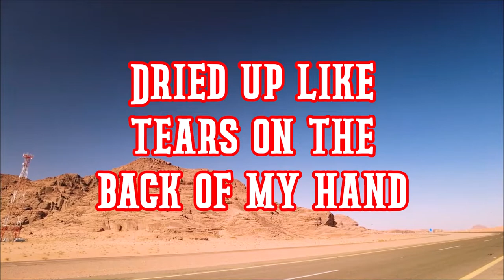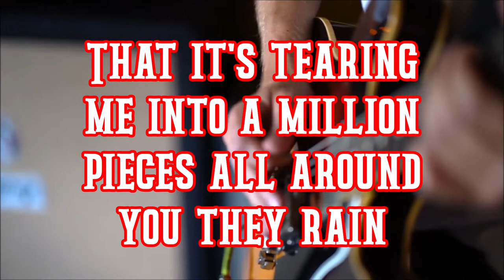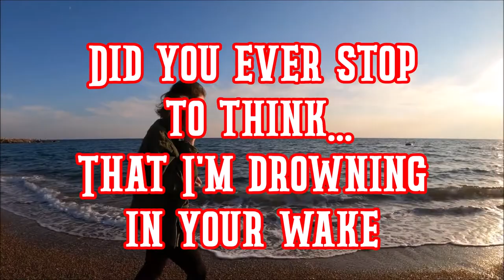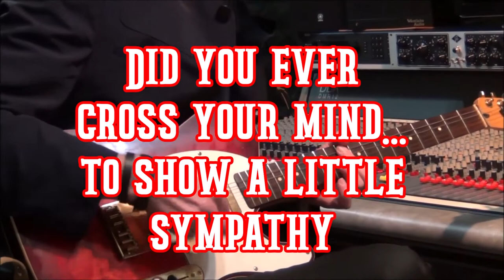Frank Newberry "A Dry Season" (Lyric Video)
A lyric video for Frank Newberry's "A Dry Season"